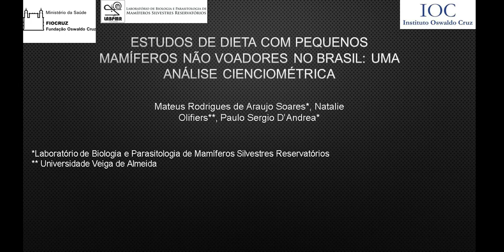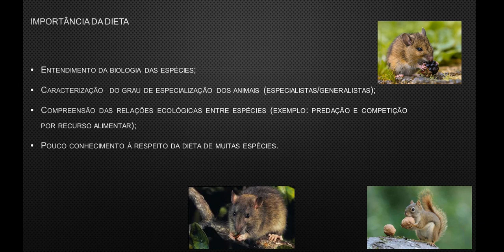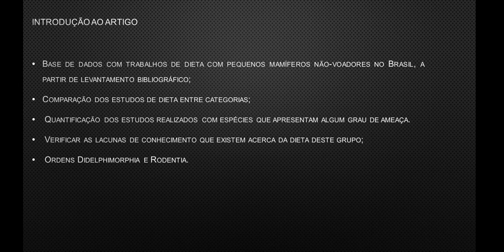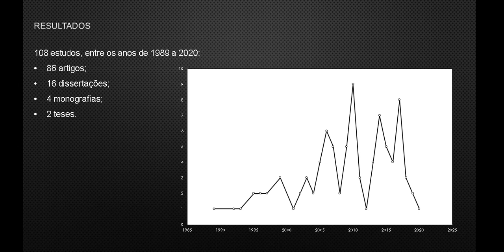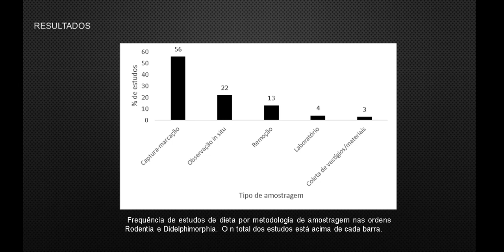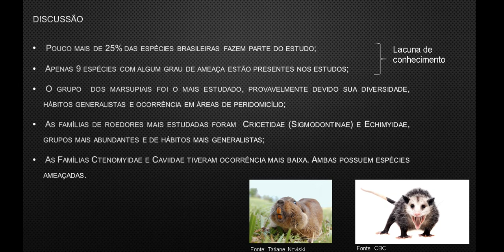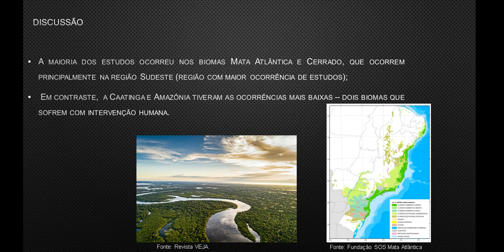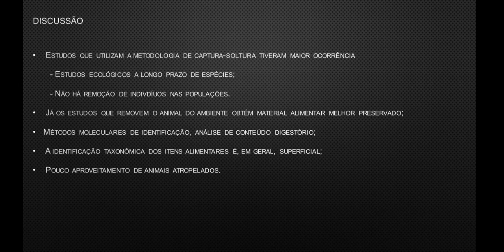10. Estudos de dieta com pequenos mamíferos não voadores no Brasil: uma análise cienciométrica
XIV Semana de Biologia da UNIRIO
Apresentação Acadêmica - Pós-Graduação
Autoria: Mateus Rodrigues de Araujo Soares